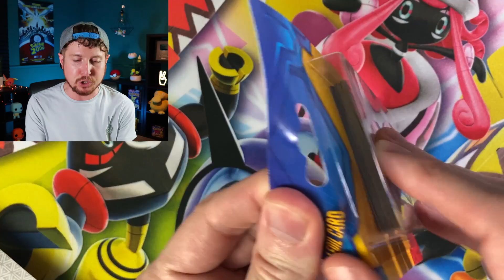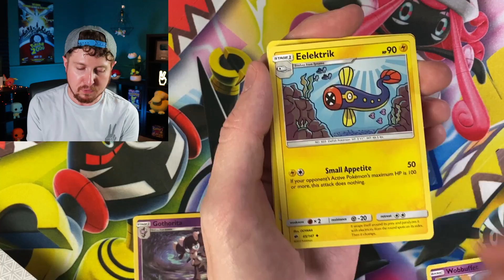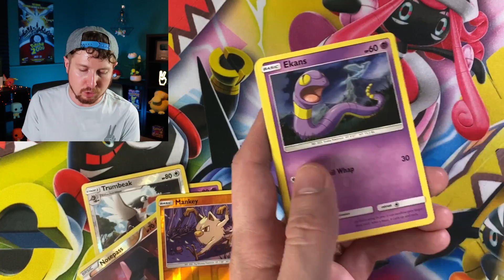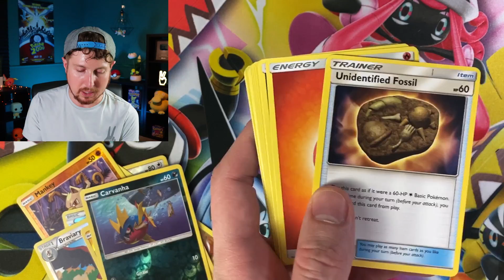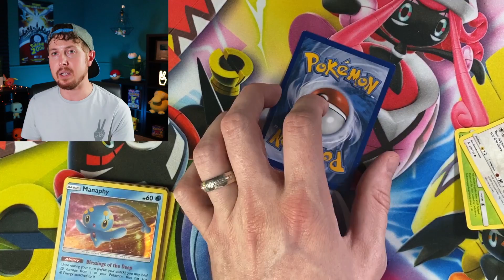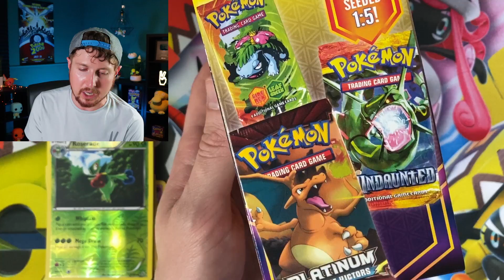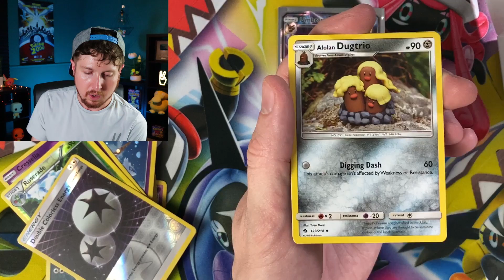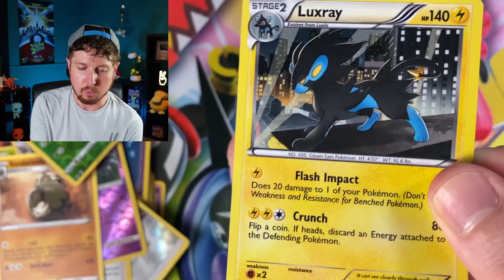I Tried Opening An ENTIRE DISPLAY CASE of UNUSUAL POKEMON CARDS PACKS! [3rd Party Items]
I tried buying the ENTIRE display case of Pokemon cards to see what the outcome would be! Opening Pokemon cards for those unusual 3rd party Pokemon cards packs. Was this worth it or did I end up wasting my money?

RealBreakingNate
USA